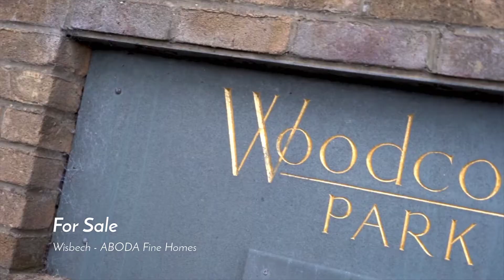Home For Sale - ABODA Fine Homes - Wisbech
YOU WILL LOVE!!! Being able to move straight into the beautiful light-filled accommodation within this gorgeous home, the peaceful landscaped south-facing gardens and village feel of this exclusive edge of town location, the immaculately decorated five reception rooms, five double bedrooms, and two bathrooms, the detached double garage - all with no onward chain! - Perfection